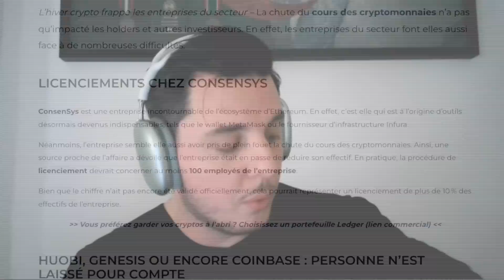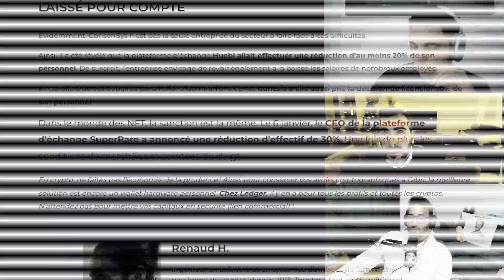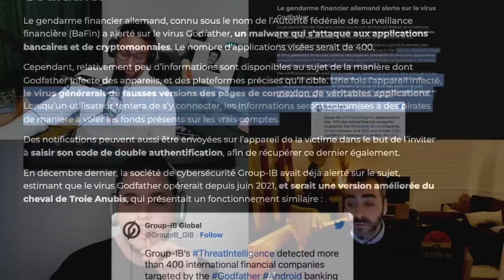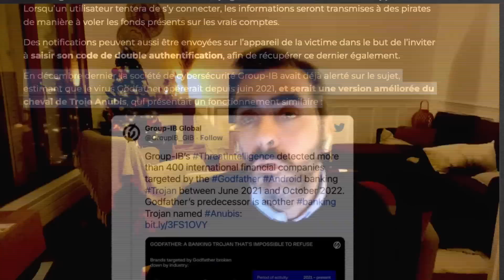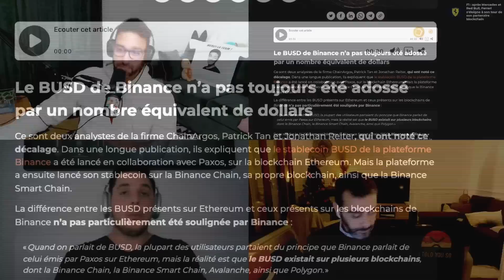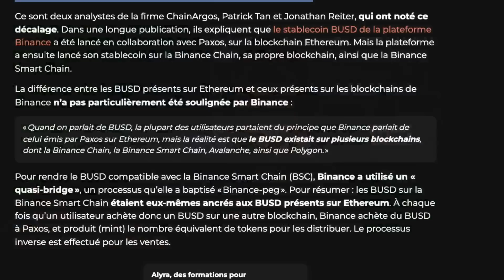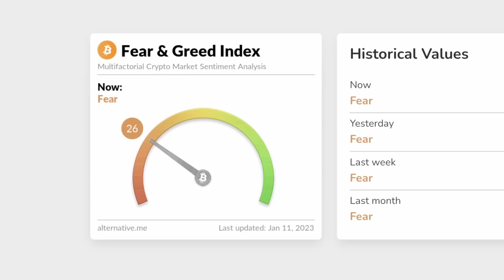DOSSIER CRYPTO BINANCE NOUS A CACHÉ CA !!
DECOUVERTE DU DEPEG DU BUSD !

FTX FAIT APPARAÎTRE 5 MILLIARDS

ATTENTION ! NOUVEAU VIRUS !!

00:00 GIVEAWAY
00:20 SOMMAIRE
00:37 LES LICENCIEMENTS CONTINUENT
04:11 FTX TROUVE 5 MILLARDS OKLM
06:04 ATTENTION NOUVEAU VIRUS !
07:50 BINANCE PAS SI BLANC
11:32 LES PRIX
11:45 CRYPTO F&G
12:10 BLOOPERS

LIENS